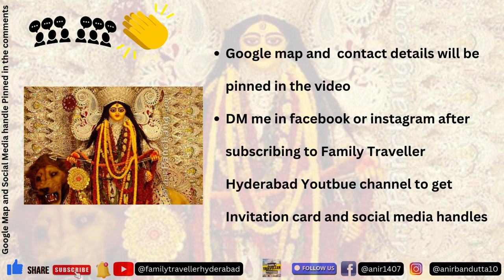Hyderabad's Jagadhatri Puja: Everything You Need to Know for 2024!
Dive into the vibrant celebrations of Hyderabad's Jagadhatri Puja 2024! Join us as we explore the history, rituals, and significance of this enchanting festival, showcasing stunning visuals and heartwarming stories from local families. Discover traditional music, mouth-watering delicacies, and insider tips to fully immerse yourself in this cultural extravaganza.